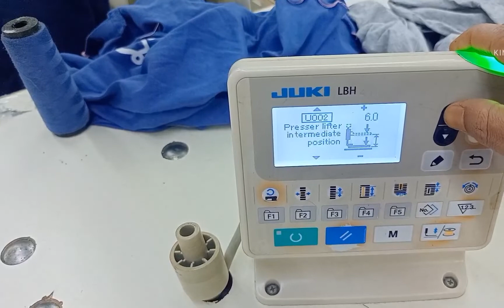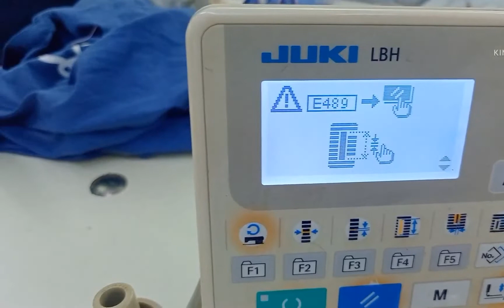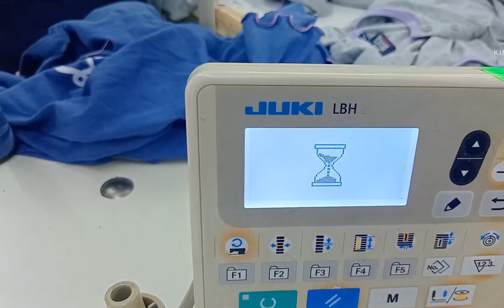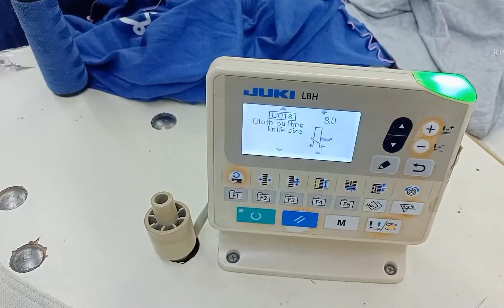BATON HOLL LBH-1790A-S ছোট নাইফ দিয়ে বড় নাইফের কাজ করার নিয়ম